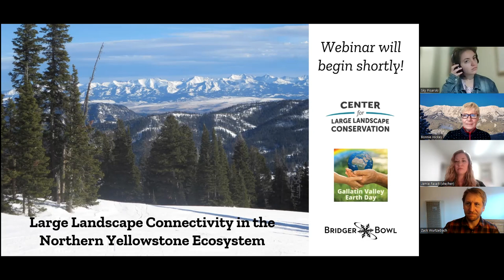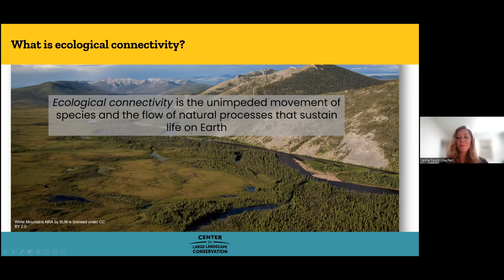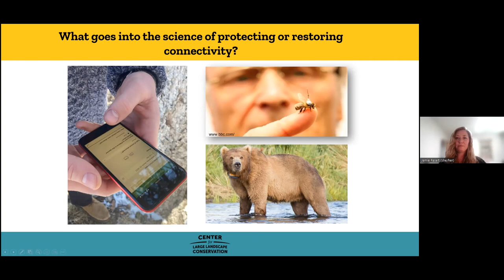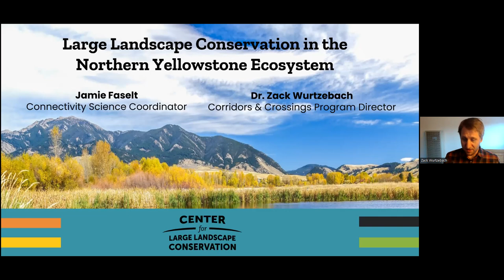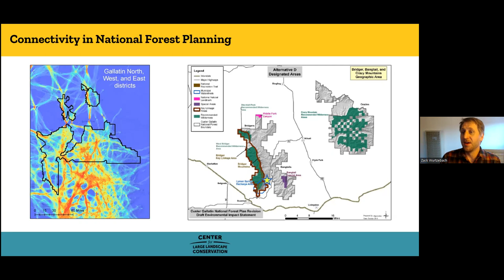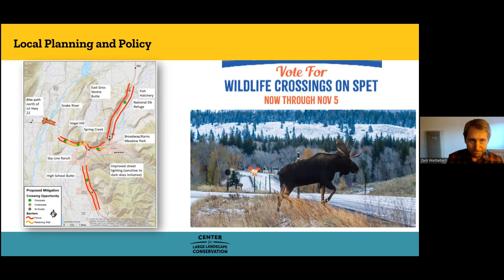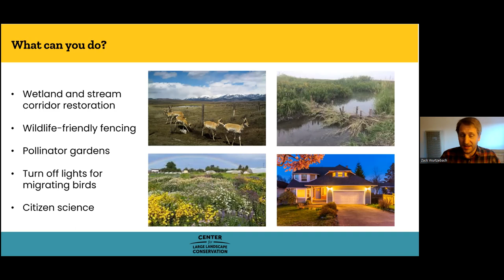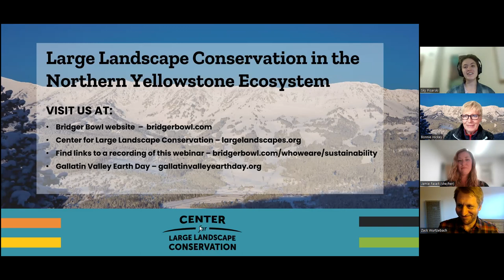Large Landscape Connectivity in the Northern Yellowstone Ecosystem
A Webinar led by the Center for Large Landscape Conservation. A Bozeman-based non-profit that works both locally and globally to promote ecological connectivity, support healthy wildlife habitats and safeguard nature’s resilience to climate change.